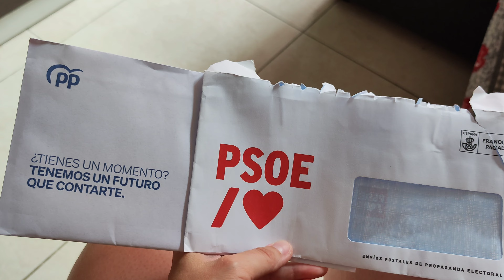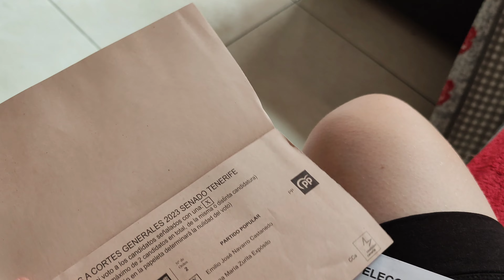ПЕРЕСТАНОВКА🙀Спасаюсь от депресняка😶‍🌫️ВЫЗОВ НА ВЫБОРЫ